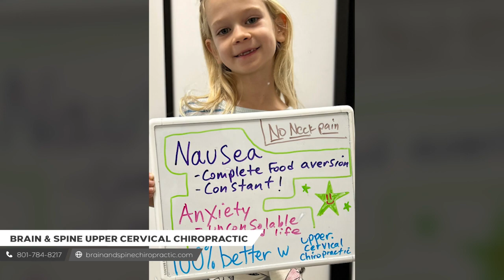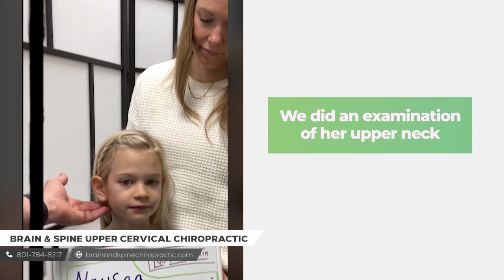Overcoming Nausea, Anxiety, and Dizziness with West Jordan UT Chiropractic Care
Discover Brooke's inspiring story of overcoming debilitating nausea, anxiety, and dizziness through expert chiropractic care at our West Jordan UT clinic. After months of disruption to her personal and family life, we identified a misalignment in her upper cervical bones as the root cause, impacting her nervous system.

This video highlights Brooke's remarkable improvement within just two visits, showcasing the effectiveness of West Jordan UT Chiropractic Care for conditions often mismanaged in conventional medicine. Brooke's mother, a skilled nutritionist, recognized the potential of chiropractic care, having seen its benefits in her professional practice and personal experiences.

If you're seeking a natural solution to similar health challenges, let Brooke's West Jordan UT Chiropractic journey inspire you to start your own path to natural healing.

Experience for yourself the benefits of receiving Upper Cervical Care.

Click on the video thumbnail to find out more about Upper Cervical Care.